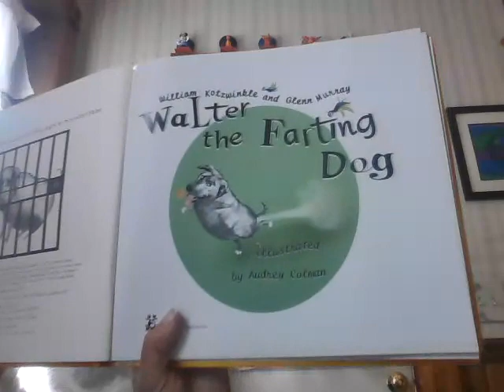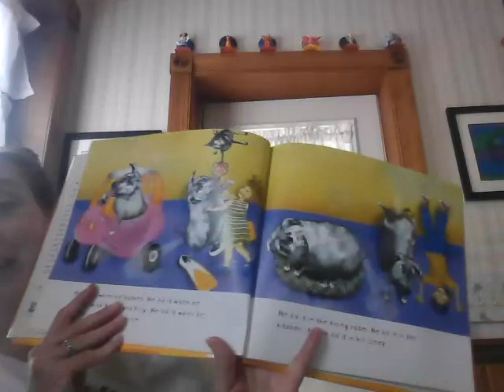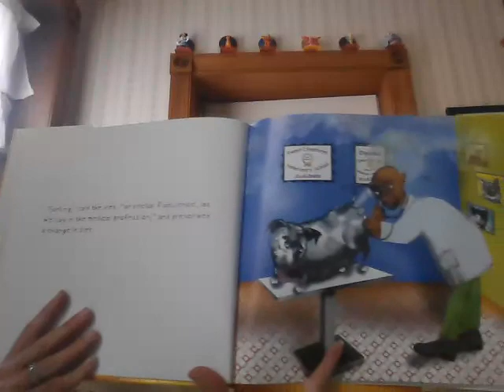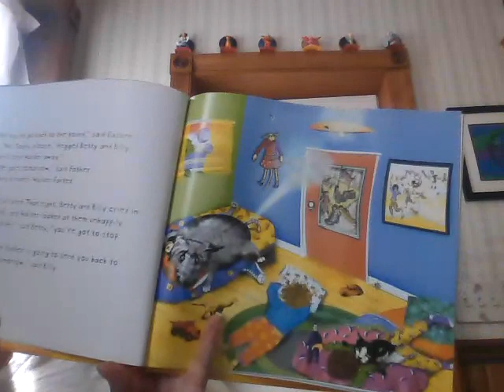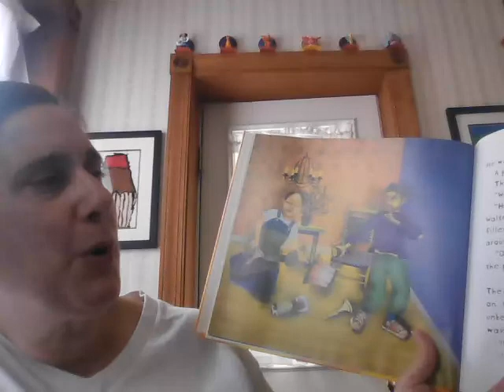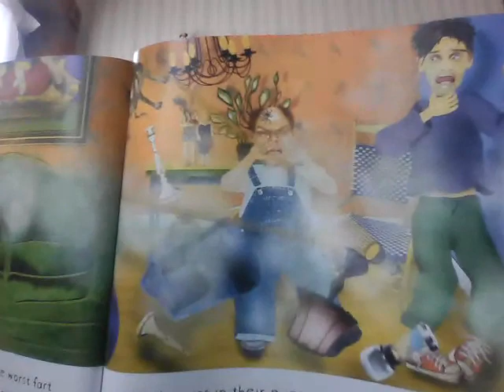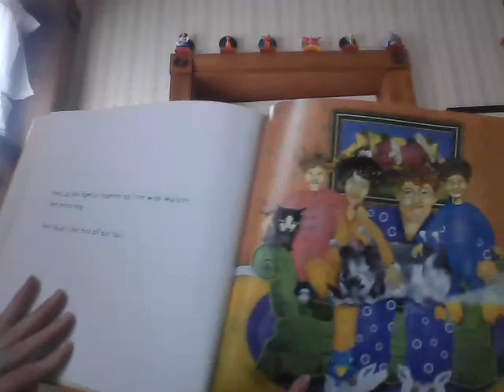Walter the Farting Dog by William Kotzwinkle and Glenn Murray Illustrated by Audrey Colman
Walter the farting dog finds a family.